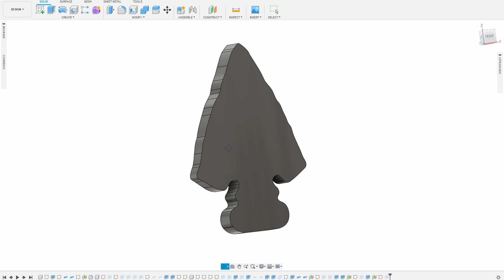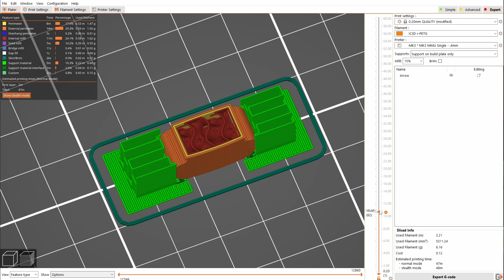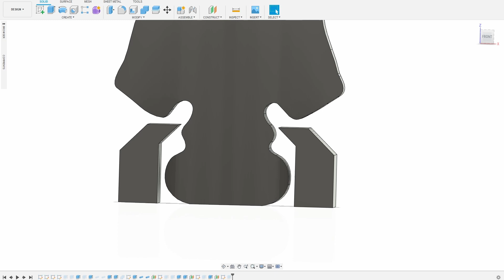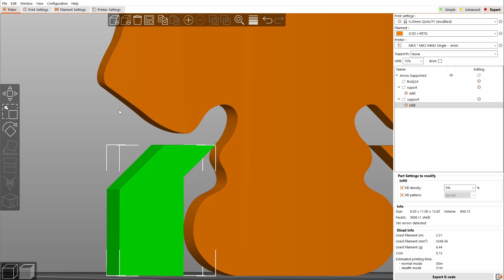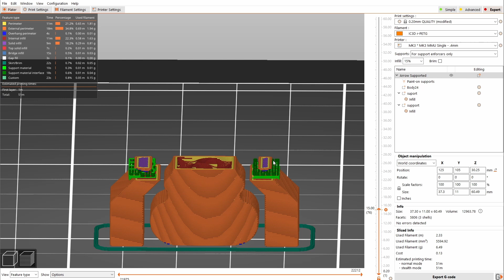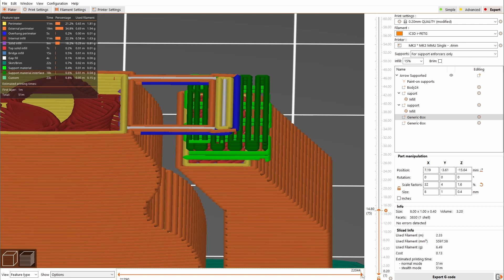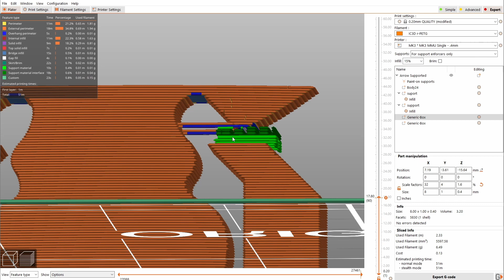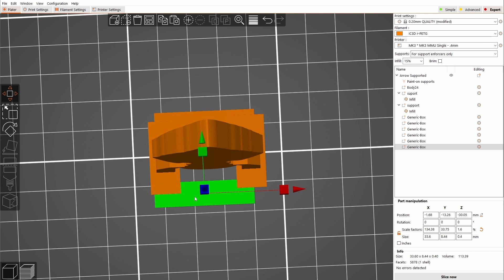Thinking differently about 3D printing support structures.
Prusa Slicer 2.4 is here!
But while I put together those videos, here is an insight into a current project I am working on, and how I had to think a little different about using supports on a tricky model, printed in PETG no less!